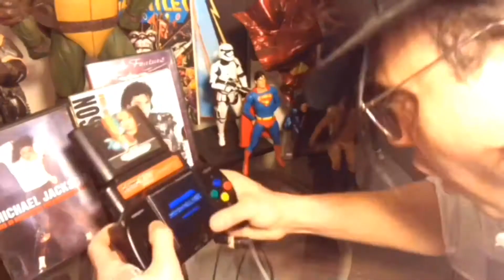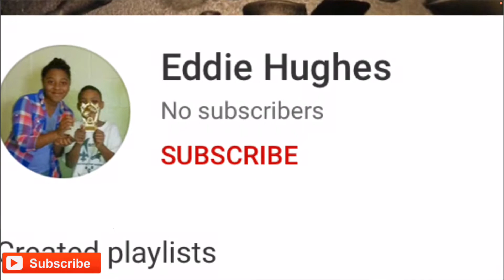Funny Red Dead Redemption 2 Horse accidents!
Follow our official Twitch channel: InterracialReviews